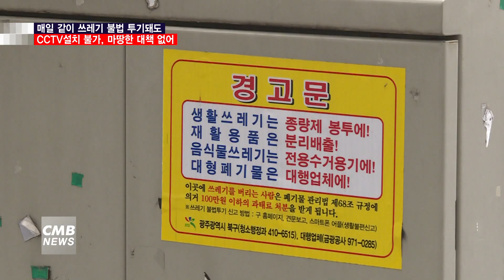[광주뉴스][리포트] 광주 북구 일곡동, 불법 투기 쓰레기 '천태만상'